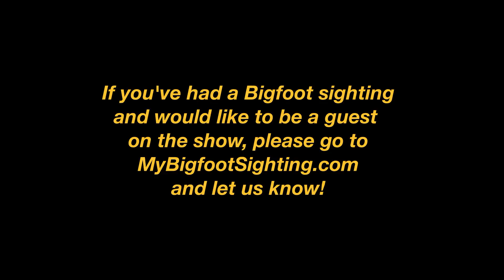My Bigfoot Sighting Episode 26 - Big Red was the Biggest Bigfoot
Tonight's guest, Homer Koch, is a Bigfoot researcher, who lives in Corpus Christi, Texas. Over the years that he's been researching them, Homer has had 9 Bigfoot sightings. He's seen juveniles, adults, females, and males. The biggest one he's seen is referred to as "Big Red," by a researcher who spends a lot of time in the area where Big Red lives. We hope you'll tune in and listen to Homer talk about his sightings, including the time he saw Big Red.

If you’d like to report your sighting or sightings to the U.S. Bigfoot Patrol, please and fill out a report.